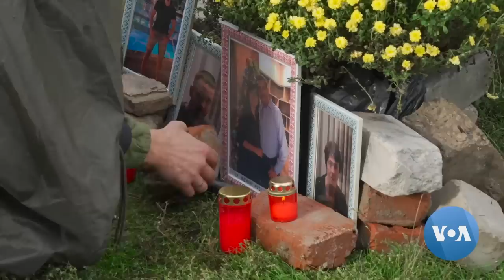One Year On, Ukraine Resists Russian Aggression, Moves Toward NATO, European Union | VOANews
One year after Russia launched its war on Ukraine, Moscow continues its devastating attacks on Ukraine and to meet fierce resistance from the country and its people. Western allies remain united in their support for Ukraine and as do the people of Ukraine, as Myroslava Gongadze reports from Kyiv.